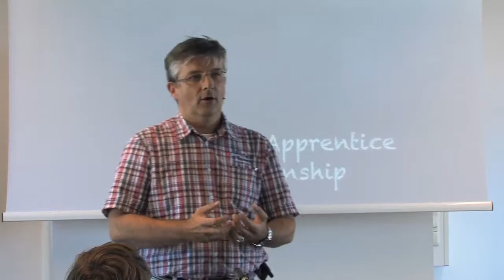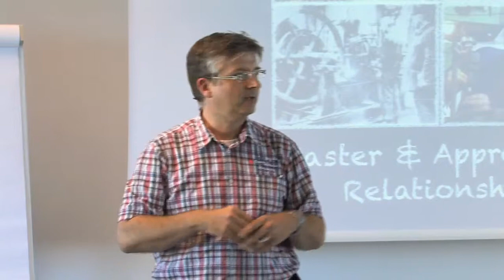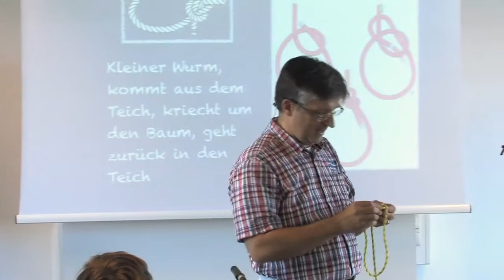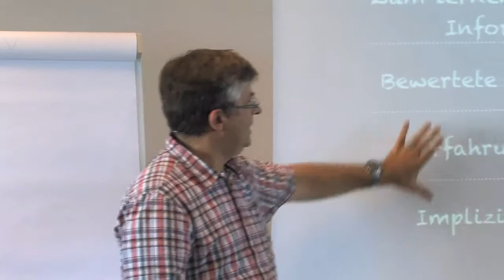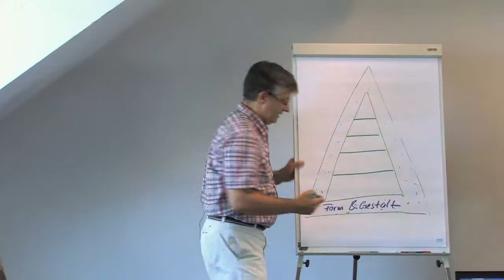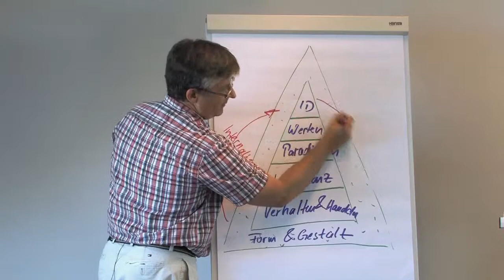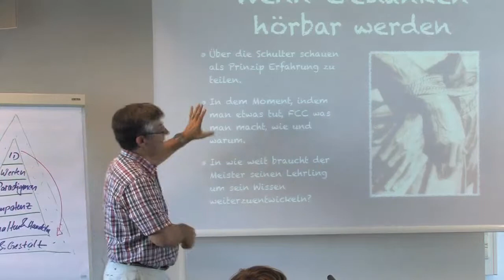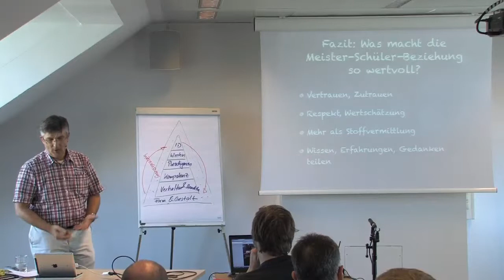Master and Apprentice - IF-Forum - Bernd Fiedler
Bei unserem IF-Forum zum Thema "CRAFTSMANSHIP" am 13. Juni 2013 (InterFace AG - Unterhaching) berichtet Bernd Fiedler, wie man vom Meister lernen kann.